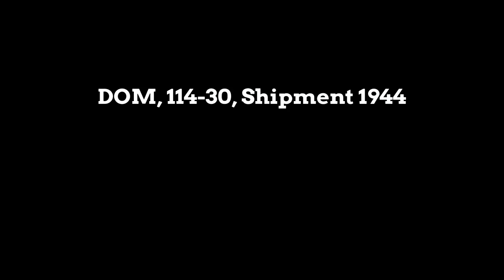Call of Duty WW2, 114-30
Domination, Shipment 1944.